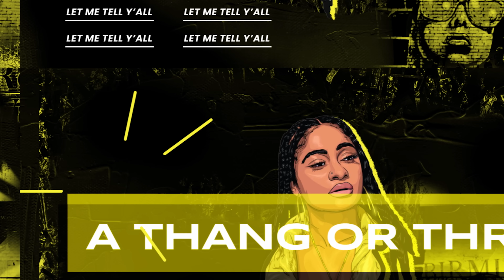HOME ALONE 😱| "Siblings" S5e4 Kinigra Deon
Title: Siblings are Accidently Left
Plot: Two Siblings are Left on HOME ALONE by ACCIDENT
Starring: @JojoRedd33 @liljamestucker @ThePeeFam @taylorayani @LuhhZaw @LayLow.Jackson @KINGCAY_ Jmac, Soldier